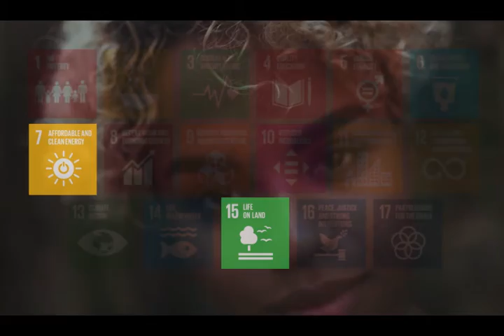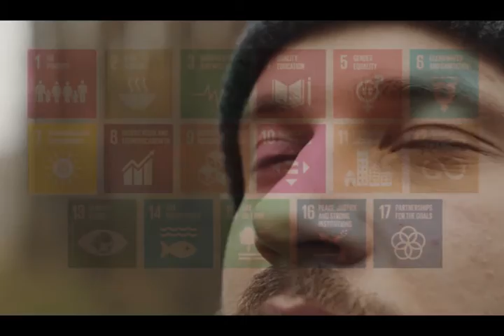Meet Marumo Nene from Seme Hills Lodge & Wedding Venue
Marumo started her Unearthed Journey with us two year ago and working on an incredible business project which includes the development of a tourism lodge and wedding venue on the outskirts of iMfolozi Game Reserve